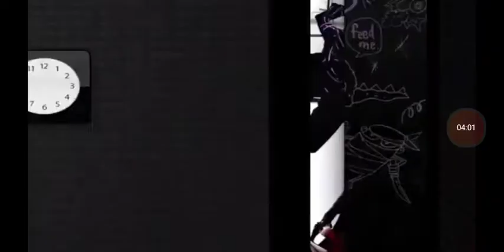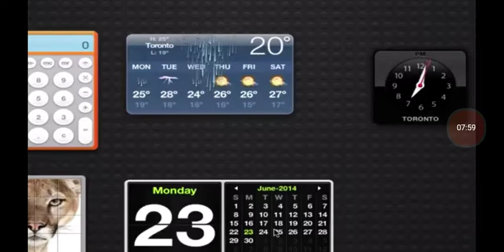Let's Play Castle Cat(4)